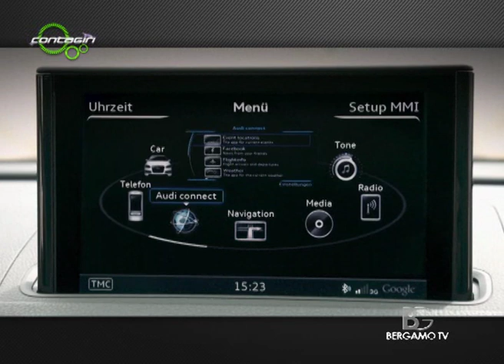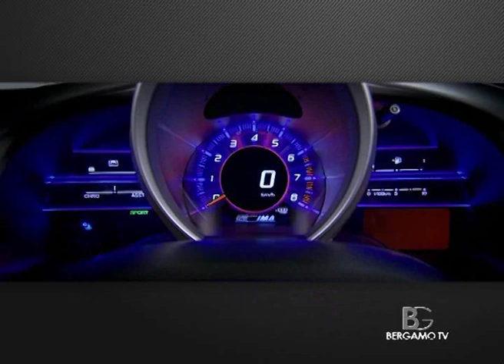Nuova Audi A3 Sportback - Gruppo Bonaldi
Il servizio a cura di Sergio Villa per la trasmissione Contagiri (Bergamo TV) dedicato alla nuova Audi A3 Sportback.
Vieni a scoprirla nel nostro showroom Audi Bergamo in via Gemelli, 30 a Bergamo.